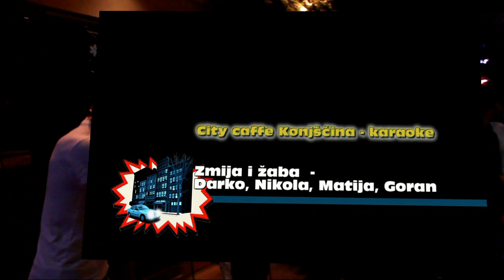City caffe Konjšćina - karaoke - Zmija i žaba -